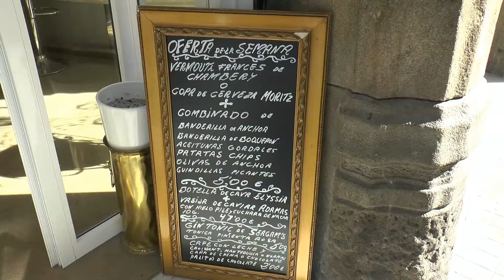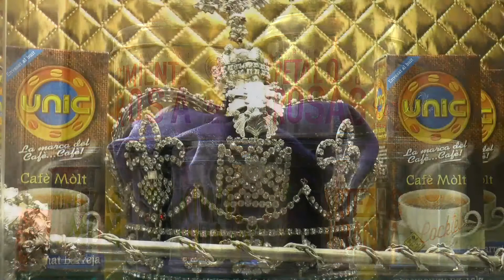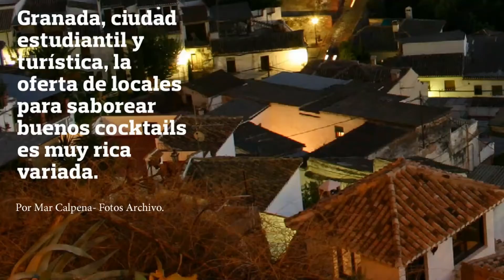BARCELONAUTES / DAVID CÁRDENAS - CO FUNDADOR COCKTELERIA "THE MINISTRY OF COCKTAILS STORE"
The Ministry of Cocktails Store, es un espacio multifuncional y dinámico dedicado al mundo de la coctelería, punto de encuentro para profesionales de todos los niveles y aficionados interesados en conocer mejor este mundo; un paraíso para los apasionados del buen beber y de los productos gourmet.
Disponemos de una selecta tienda con las mejores marcas del mercado, realizamos packs de regalos, cursos y talleres, laboratorio de pruebas y recetas, eventos personalizados... Y una fantástica zona de degustación con terraza
Si quieres disfrutar de un coctel , estar a la ultima en tendencias de coctelería y productos gourmet o hacer de tu evento de empresa una día inolvidable y una experiencia única, no lo dudes The Ministry of Cocktails Store  es tu espacio.
Descubre la experiencia The Ministry of Cocktails

Entrar en The Ministry of Cocktails  Store es sumergirte en un espacio único y moderno. Completamente dedicado a la coctelería, nuestro  equipo de profesionales   te guiaran hasta soluciones personalizadas en cualquiera de las ramas de la mixología.

The Ministry of Cocktails es el punto de encuentro para profesionales de todos los niveles y aficionados interesados en conocer mejor este mundo; un paraíso para los apasionados del buen beber. Ofrecemos un amplio abanico de servicios y experiencias:

Tienda con el mejor equipamiento, productos e ingredientes.
Creación de kits para regalos de empresa y particulares.
Show-room para marcas y presentaciones.
Academia  de coctelería con una gran diversidad de programas de formación dirigidos a profesionales, empresas y particulares.
Librería con los mejores libros y revistas de la industria.
Laboratorio de pruebas y recetas para marcas y bartenders.
Consultoría de bebidas y bar para locales y empresarios.
Eventos personalizados para marcas, empresas y particulares. (exterior e in situ)

Todo lo que necesitas para convertirte en un gran Bartender
Nuestra tienda está exclusivamente dedicada a la venta de todo tipo de productos relacionados con el mundo de la coctelería.
Ofrecemos una amplia pero cuidada selección de destilados de cada categoría, un extenso catálogo profesional de utensilios y consumibles de coctelería, licores exclusivos, bitters de difícil adquisición…
En definitiva, todo lo necesario para empezar o completar tu estación de coctelería y, por supuesto, cuenta con el asesoramiento del experto equipo de Culture Cocktails Store

Packs The Ministry of Cocktails –  Destilados  –  Utensilios  - Bitters – Cristalería – Consumibles -  Mixers – Siropes - Packs Regalo – Maletines - Especiales- Aguas
Eventos Para Empresas y Particulares
The Ministry of Cocktails  ameniza los eventos de empresas y particulares ofreciendo un catering de cocteleria moderna y barras libres de combinados.
Ofrecemos servicio de barras móviles completas, con personal altamente cualificado en las distintas ramas de la coctelería, así como en el trato cercano y el buen servicio. Nuestros servicios comprenden: barras, destilados, jarabes y siropes, cristalería coctel según recetas, las frutas y el hielo necesarios al evento.
Creamos cartas específicas de bebidas para tu evento. Este servicio es posible a domicilio, en espacios corporativos y también en los espacios que disponemos en la Calle Muntaner 6 , en pleno Barrio del Ensanche Izquierdo de Barcelona.
Disponemos de varios menús de catering de cocina para acompañar la bebida.